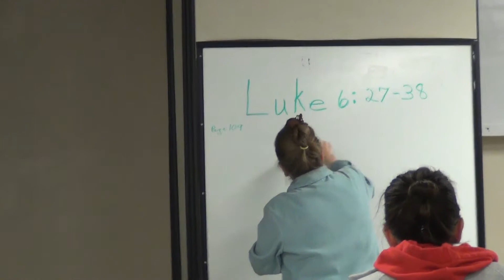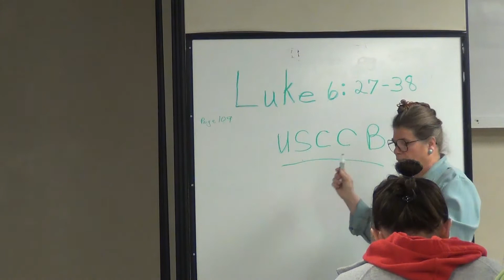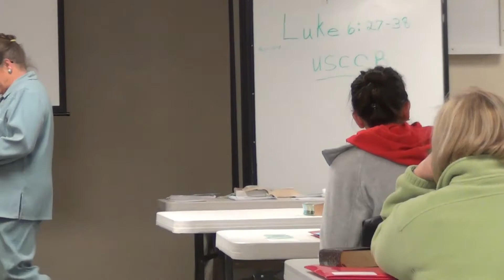ASP RCIA 2018/2019 - Class 17 - Social Justice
Social Justice